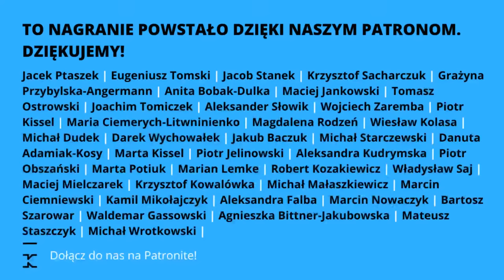Wojna w Izraelu. Czy najgorsze jeszcze przed nami? KONSTANTY GEBERT | Kultura Liberalna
Wojna w Izraelu - dlaczego doszło do niej akurat teraz? Czy to klęska podobna do wojny Jom Kippur? O tym na żywo opowiada Konstanty Gebert. Izrael - jak sytuacja panuje w kraju, czy Strefa Gazy zostanie zrównana z ziemią? Jak zareagowały państwa arabskie, czy Palestyna wspiera ten konflikt? Dlaczego wywiad Izraela i Żelazna Kopuła zawiodły, czy premier Benjamin Netanjahu poda się do dymisji? Joe Biden, USA i UE zadeklarowali pomoc dla Izraela. Jak będzie ona wyglądać w praktyce? Zaprasza Jakub Bodziony, Kultura Liberalna